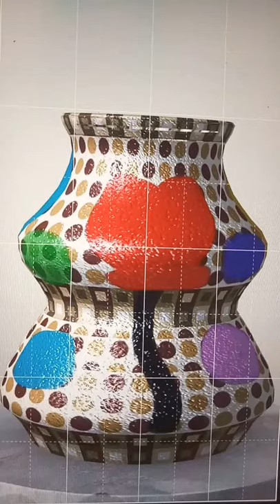clay flower pot ||draw and colour#shorts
make clay pot

rose draw and colour

princess draw and colour